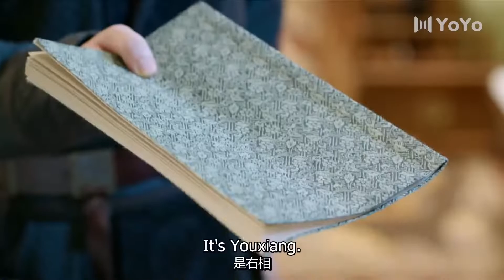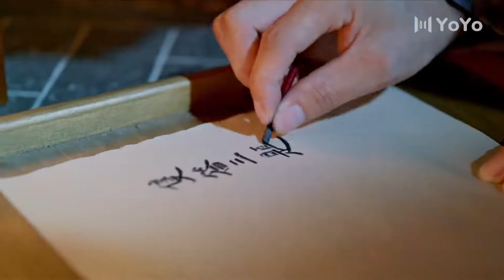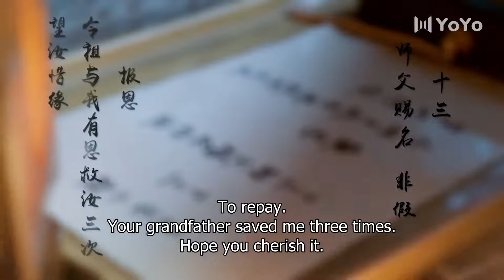再生欢 21丨身处敌对阵营的双生姐妹程若鱼、仇烟织宿命般重逢，并与“少年天子”一同卷入朝堂风云，共同蜕变成长（成毅、张予曦）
【剧情介绍】该剧讲述了双生姐妹花因宦官专政，全家惨遭灭门，两姐妹逃生后意外站在了敌对阵营，程若鱼拼尽全力守护少年天子，姐姐恢复记忆后为了保护妹妹，牺牲自己，成全了妹妹的幸福

朝堂 | 成毅 | 甜宠剧 | 张予曦 | 欢喜冤家 | 高冷男神 | ChineseDrama | CDrama | 偶像 | 演员 | 连续剧 |大陆电视剧 | 大陆演员 | 中国电视剧 | 青春 | 爱情 | 喜剧 | 奇幻